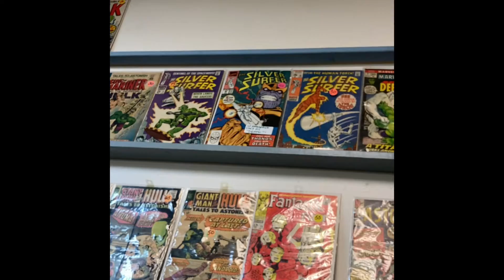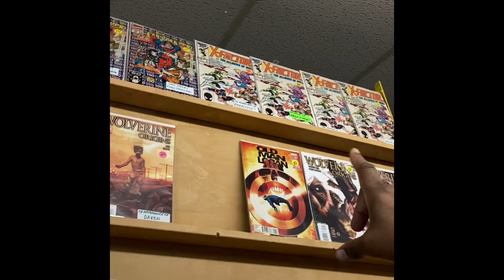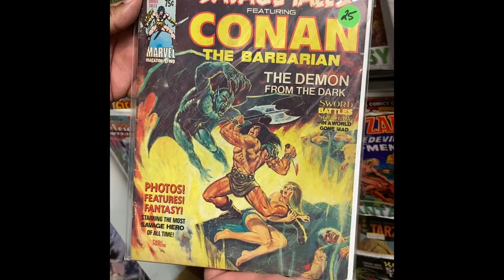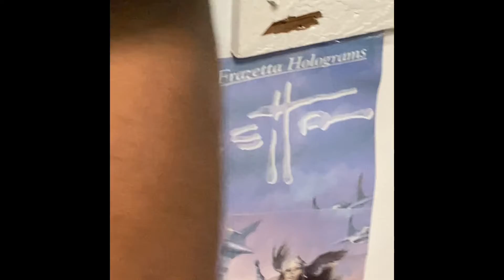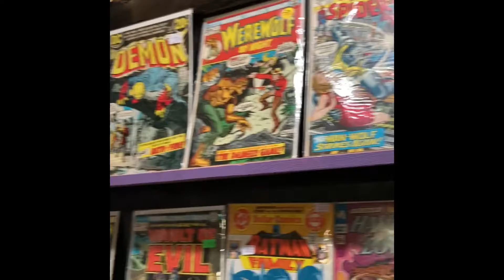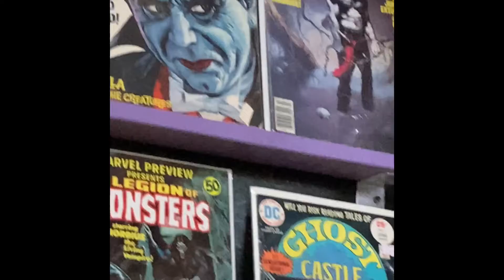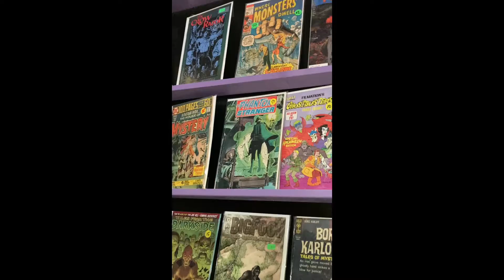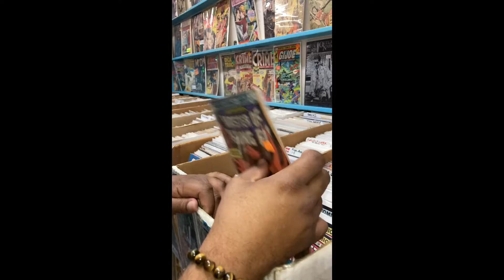DCA season 2 | episode 2: Dimensions (continuation of part 1)